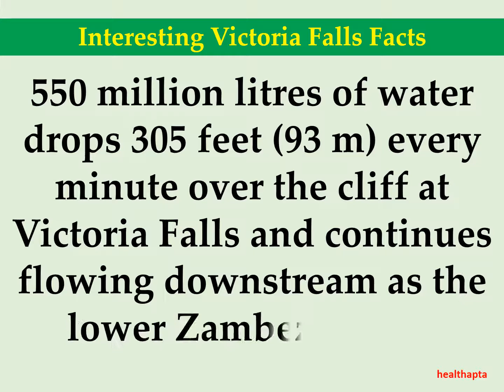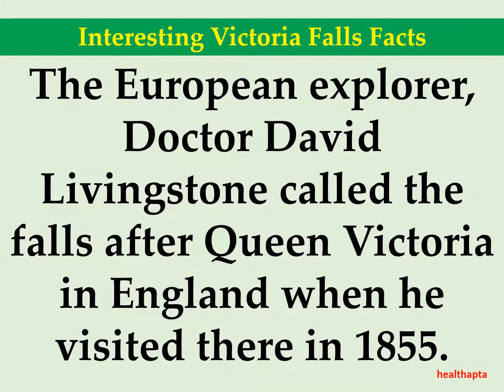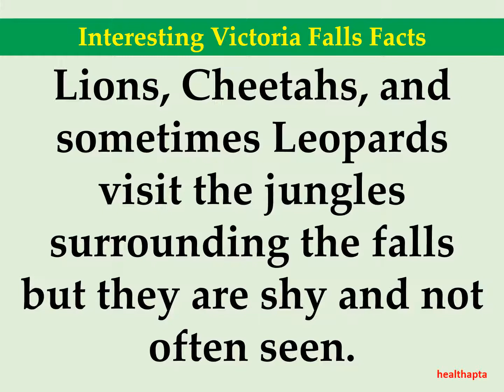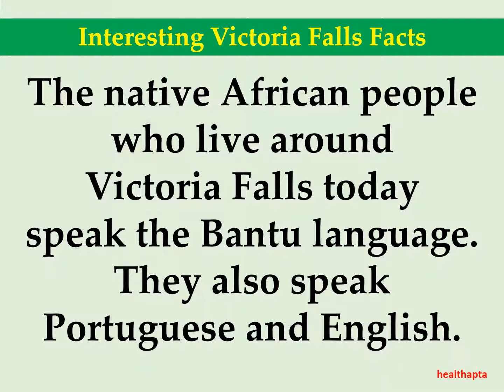Interesting Victoria Falls Facts